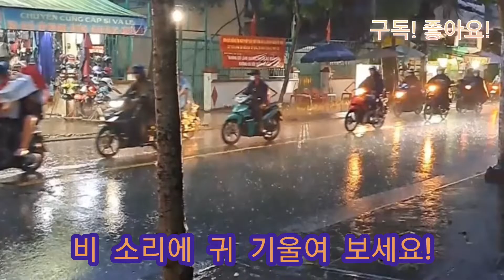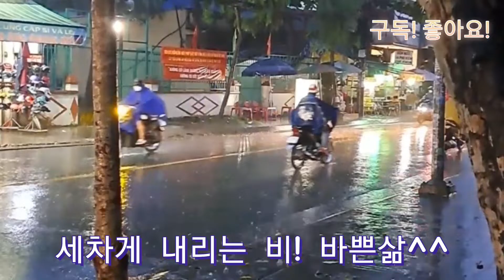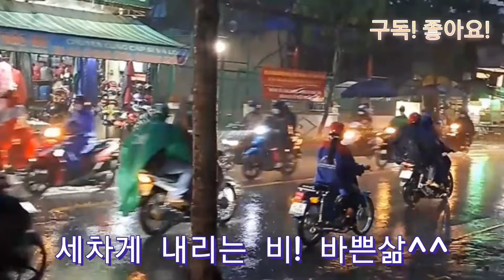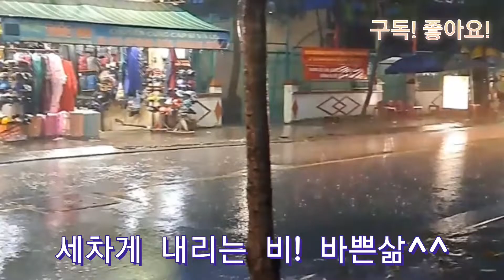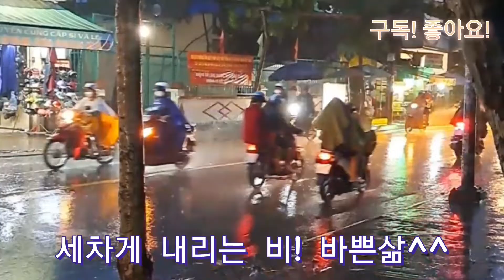세차게 비가 내려도...다들 바쁜게 살아가고...있어요! 귀 기울여 보세요!